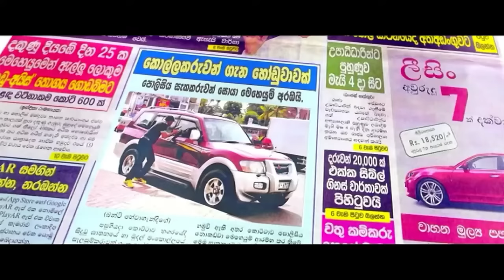Gindari 3 (Part 2) | ගින්දරී 3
Gindari 3 (Part 1) Bahubuthayo 3

Watch & Enjoy... 🎥🍿

--- KM Cinema Official ---